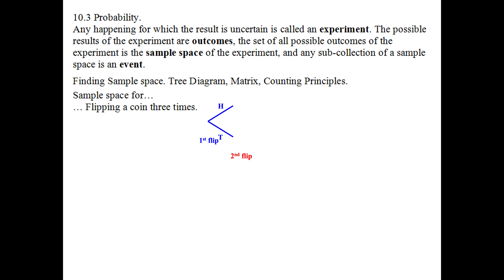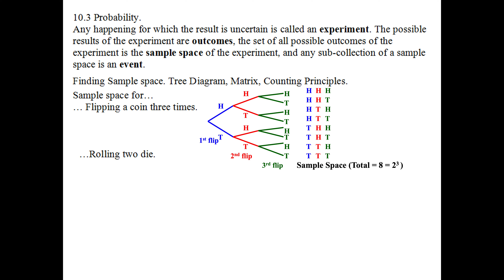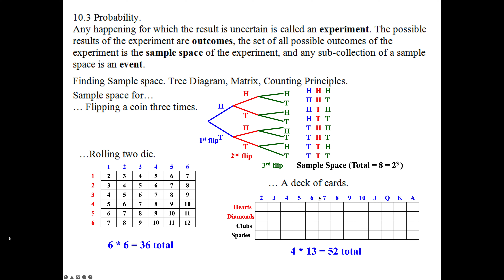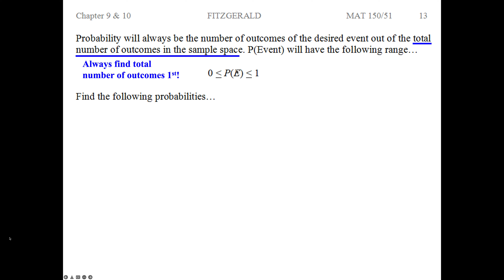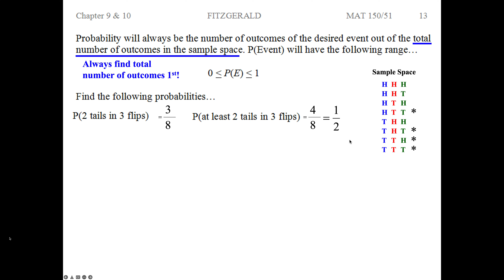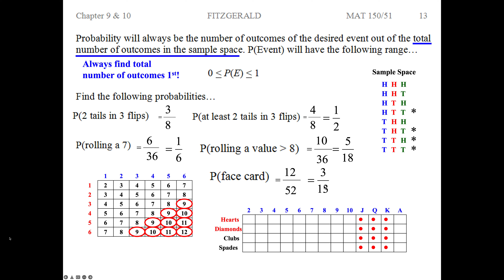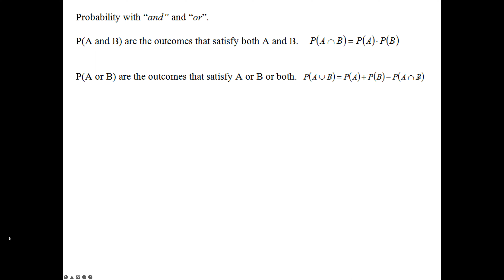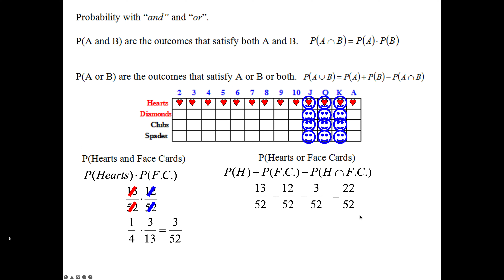MAT151 10 3 1